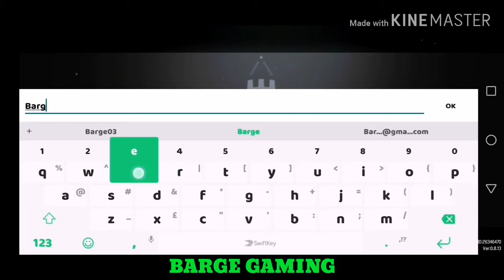ARKNIGHTS | NEW ANDROID GAME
You can download this game in taptap.
I'll leave the description below.

Through the darkness, we see light

Dear Doctor, our server is now open! Thank you so much for your patient waiting and continuous support. We wish you enjoy the brand new journey in Arknights!

Take on the role of a key member of Rhodes Island, a pharmaceutical company that fights both a deadly infection and the unrest it leaves in its wake. Together with your leader Amiya, you’ll recruit Operators, train them, then assign them to various operations to protect the innocent and resist those who would thrust the world into turmoil.

Your tactics will determine the future of Rhodes Island. Fight for the Dawn!

・Gorgeous anime-style game with a perfect combination of RPG and strategy elements
・Hundreds of unique Operators across a variety of classes open up countless gameplay options
・Auto Deploy system conveniently allows you to free up your hands
・Carve out a home, just the way you want it, with the Base construction system
・A robust soundtrack and some of the most famous Japanese voice actors and actresses will give you a sublime auditory experience.

Permission: WRITE_EXTERNAL_STORAGE and READ_EXTERNAL_STORAGE.
This enables user to download a hotfix package immediately when it's available. This does not compromise user's privacy.

Minimum configuration for Android devices: 2G RAM, 2G free storage space.

-Barge Gaming